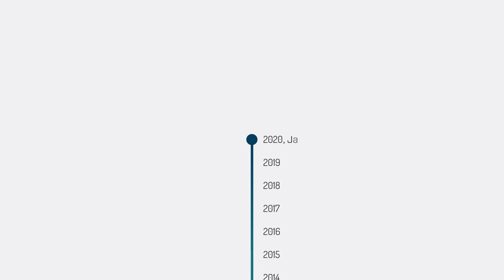Subscribe to Intesis channel to get updated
From January 1st 2020 Intesis is fully integrated as the newest HMS Business Unit. Founded in 2000, Intesis has been leading the home and building automation industry. The complete gateway portfolio includes integration solutions for the most relevant standard protocols projects and for all major AC brands.